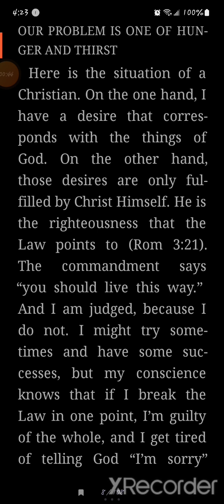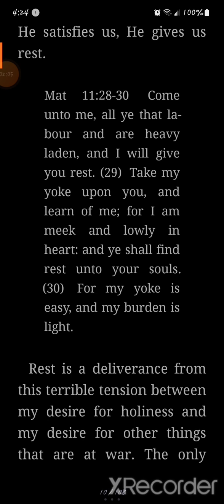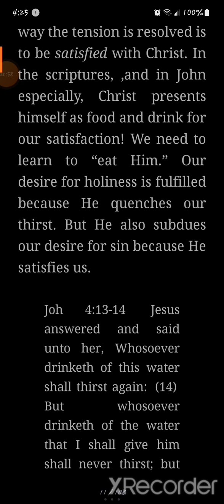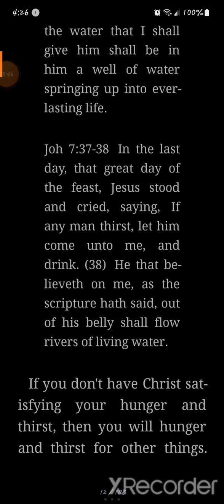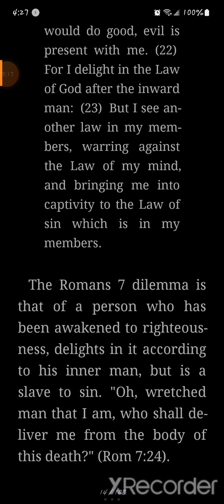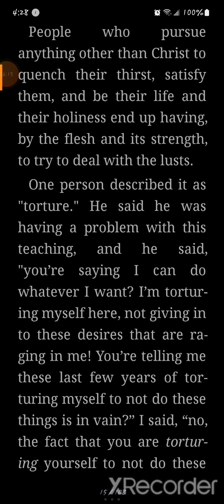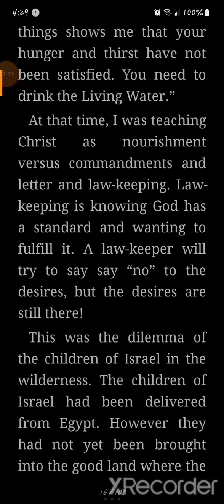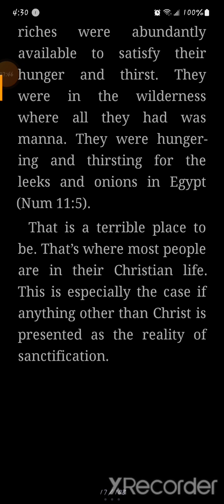Little Tid-bits of Comfort in Christ Cont. Our Problem is One of Hunger and Thirst!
Also see my Playlist on David's Romans commentary book and Grace Filled Messages on Dicpline. Along with "Extra Tid-bits of Comfort in Christ" from more of David's other books. If you want to enjoy the feast even more and get free from the choking chains of deceitfulness of indoctrinated false teachings, come to the table and lets enjoy Christ together, amen!🔥☝️🐸 💜